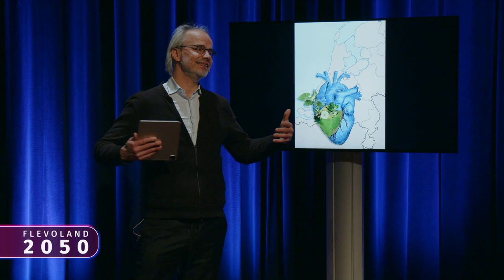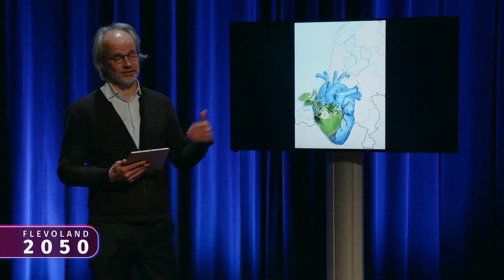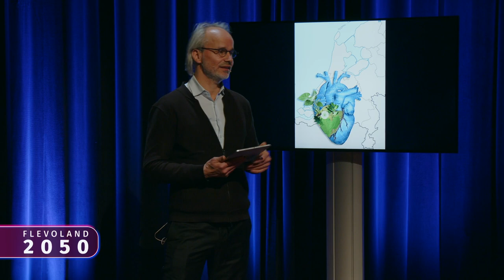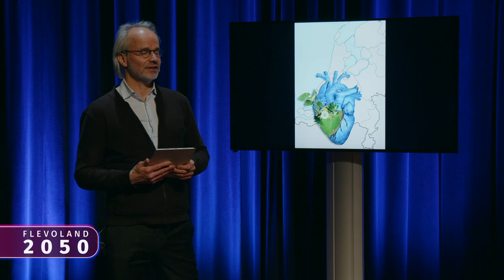Provincie Flevoland - Pitch Arjan van Timmeren - Flevoland2050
Natuur en Water, Arjan van Timmeren, Hoogleraar Environmental Technology & Design, geeft een korte lezing over de waarde van water in Flevoland en de groeiende kracht van groen. Flevoland kan in de toekomst het groen-blauwe hart van Nederland worden. (5 min.)